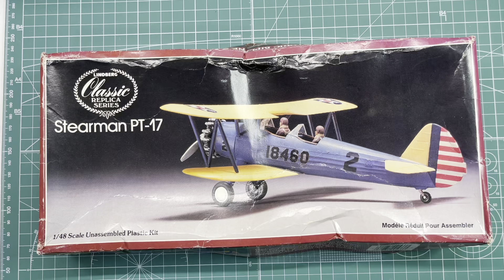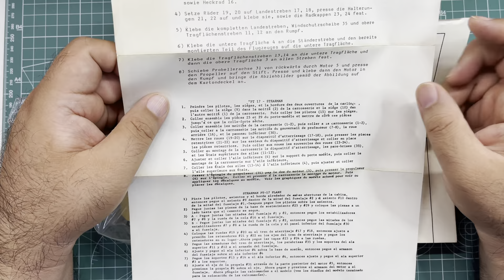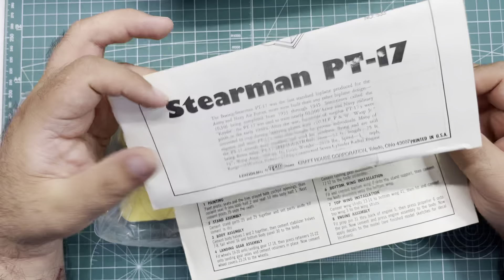Lindberg Stearman PT-17 1/48 Scale Model